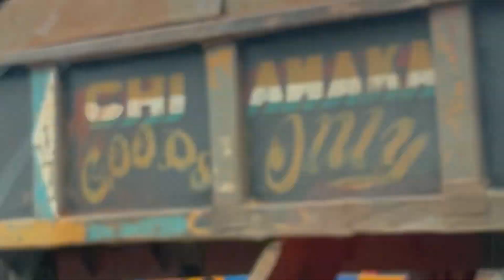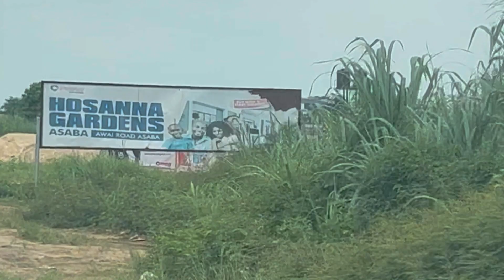ASABA ,DELTA STATE ,TOUR|| Mile 5 || A place You don’t know that exists in Asaba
Mile 5, a village in Asaba where the delta State government set aside for farmers